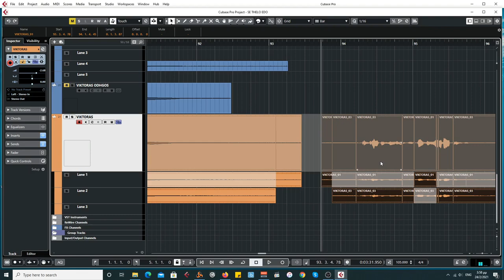Editing σε πολλα lanes-HomeStudioProject com